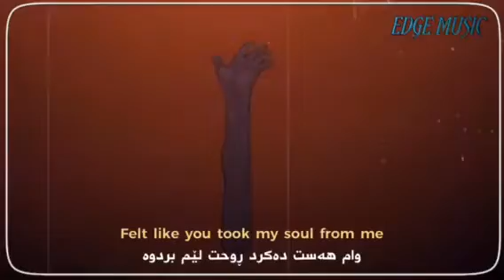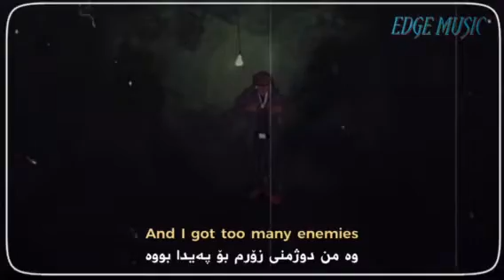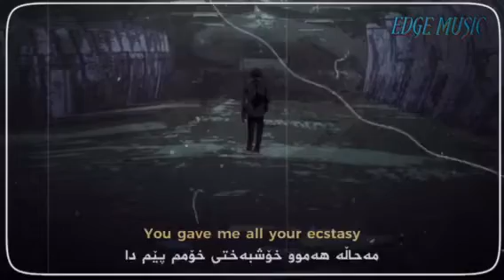YNW Melly - Suicidal (Kurdish Subtitle & Lyrics)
Brand New Video for YNW Melly's Suicidal Song That One of Our Friends in Association with Edge Music Produced, Hope You All Enjoy Watching.

گەر بەدڵتبوو بەردەوام بینەربە وە...
سوپاسی گشت بینەران دەکەین